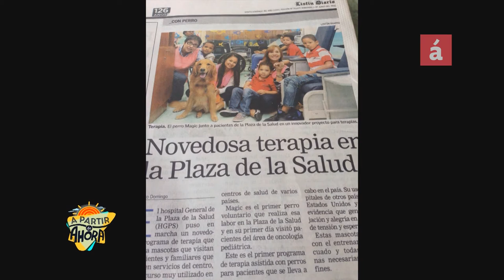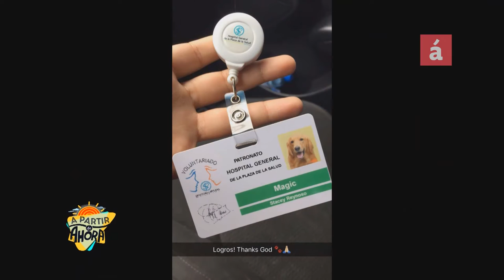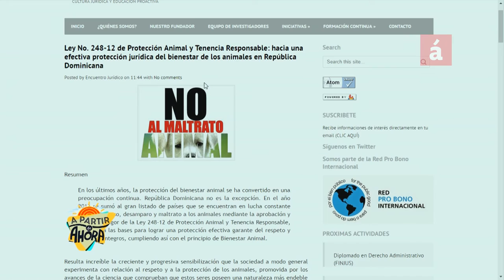A Partir de Ahora - Caninos que ayudan y salvan vidas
Molina K9 explica cómo trabajan para educar y entrenar a los perros para ayudar a las personas o salvar vidas.